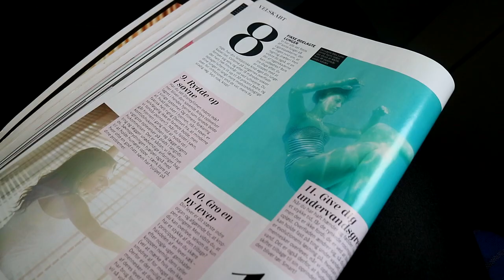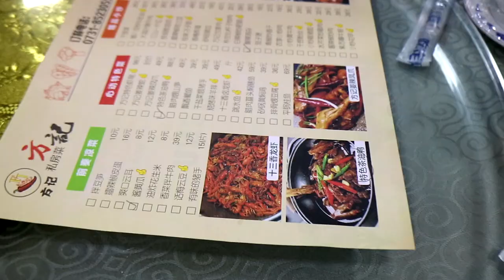LIFE VLOG CHINA: TOURISM EVENT WITH CHINESE OFFICIALS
Went to a tourism event about Guizhou in Changsha with some Chinese officials and new minority friends :)

Lingling